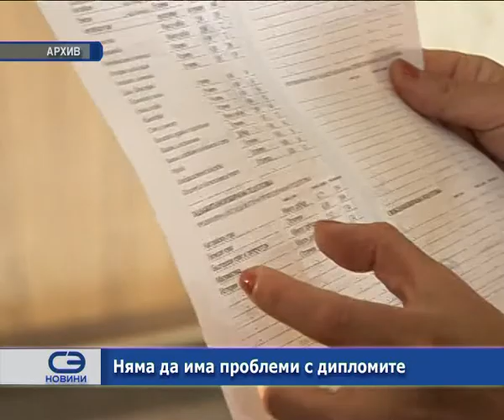Няма да има проблеми с дипломите